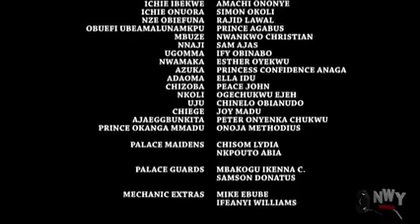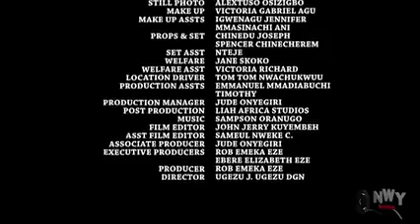I Never Knew D Barrow Pusher I Insulted At D Village Square Is A Billionaire Looking For A Wife-2021